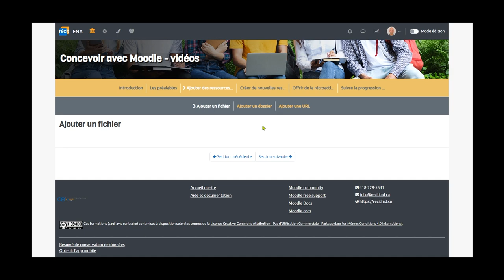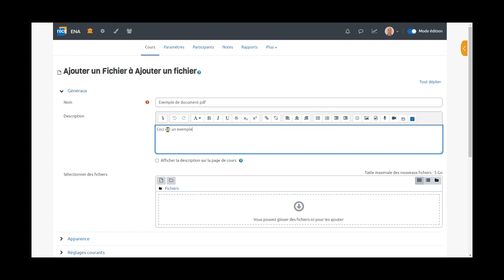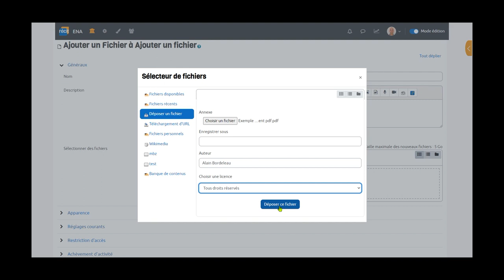Concevoir avec Moodle | Ajouter un fichier PDF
Voici les éléments présentés dans ce tutoriel vidéo:
0:00 Jingle
0:16 Basculer en mode édition
0:45 Ajouter une activité ou ressource
1:14 Nommer la ressource
1:37 Déposer un fichier
2:36 Enregistrer et afficher